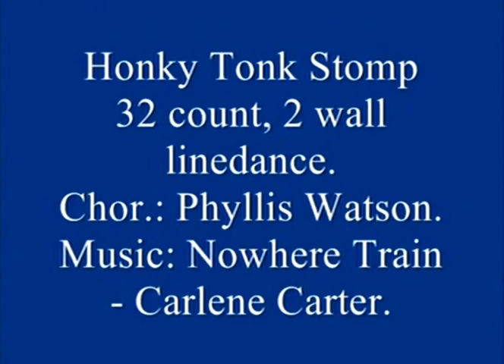Honky Tonk Stomp.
32 count, 2 wall linedance.
Chor. Phyllis Watson.
Musi: Nowhere Train - Carlene Carter.
Danced by: Lysnes Linedanceclub